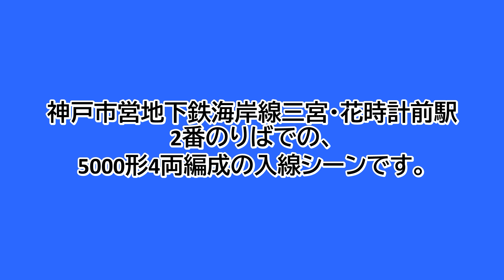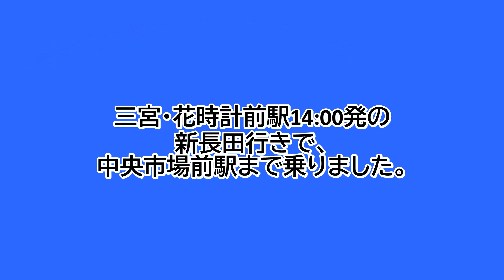【鉄道ファン限定】神戸市営地下鉄海岸線三宮・花時計前駅2番のりばに、5000形4両編成が入線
神戸市営地下鉄海岸線三宮・花時計前駅2番のりばでの、5000形4両編成の入線シーンです。
三宮・花時計前駅14:00発の新長田行きです。